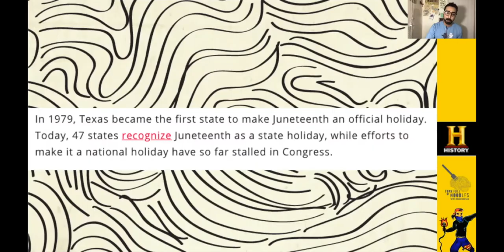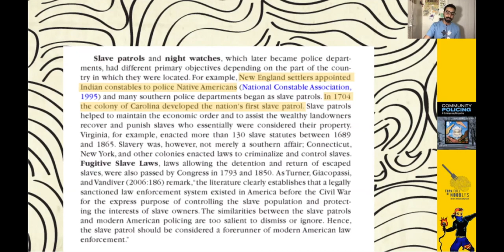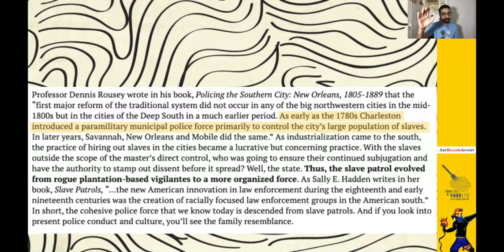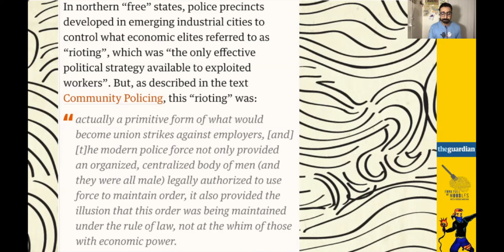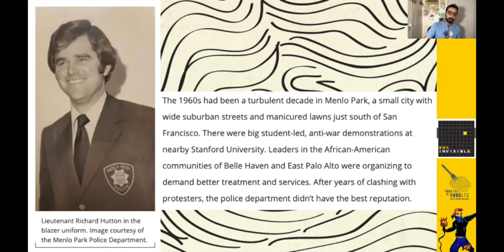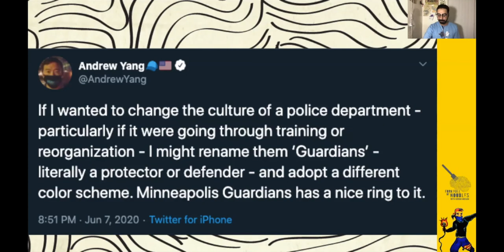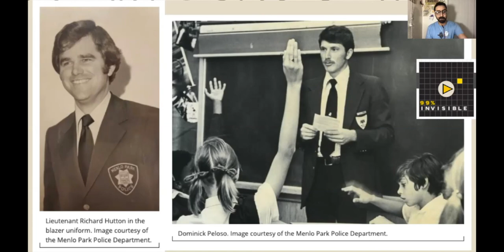The History Of Police Shows Us Reform Won't Work [FFON 209]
The history of policing comes from Slave Patrols and went to be an integral part of its vast use of violence against the masses!